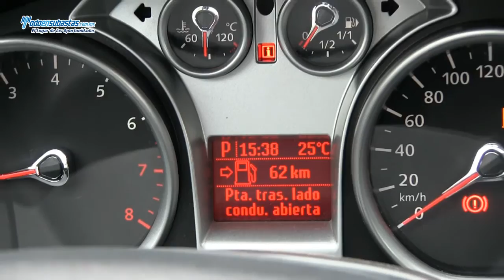FORD Focus Europa Ambiente (ZEC) Automático / 2009